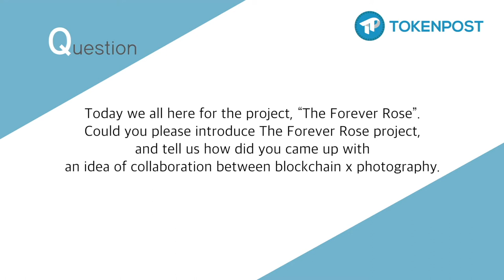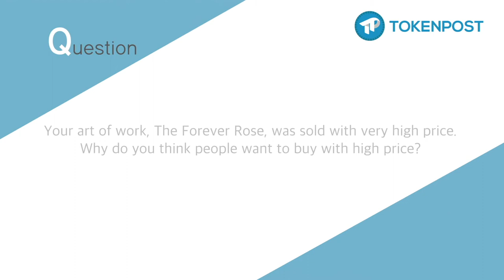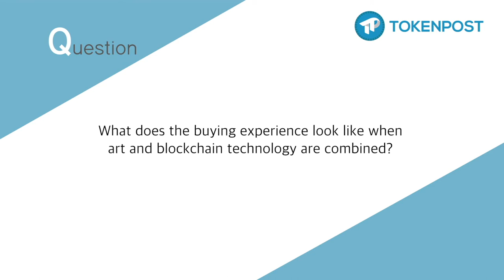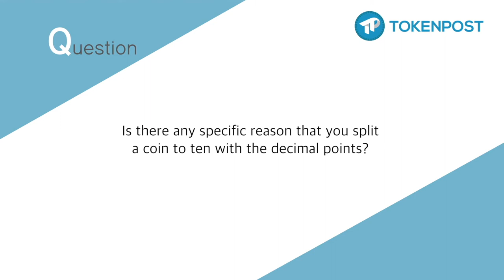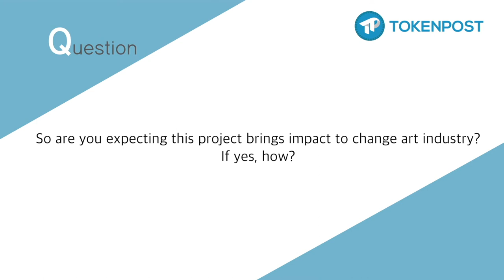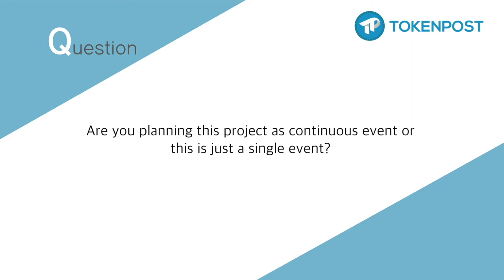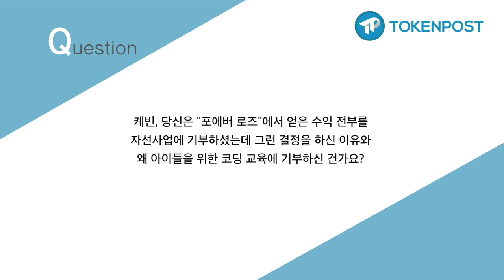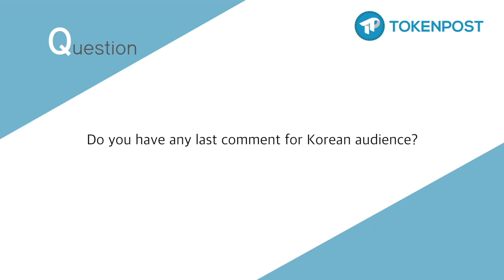[토큰포스트 인터뷰] 포에버 로즈, 디지털 예술작품과 암호화폐의 결합 (The Forever Rose Crypto-Artwork)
We sat down for an interview with Andy Tian & Kevin Abosch.

Andy is a founder & CEO of Gifto & Asia Innovation Group,
Kevin is a professional photographer & founder of IAMA Coin.

The Forever Rose is an artwork that collaborate with blockchain, it sold at 1 million US Dollar ($1,000,000). GIFTO & IAMA Coin are donating 1 million US Dollar worth of cypto currency to CODERDOJO Foundation, where young kids can learn computer programming for free.

앤디 티엔 & 캐빈 아보쉬 두분과 함께 인터뷰를 가졌다.
포에버 로즈는 가상의 디지털 예술작품으로는 세계 최고가에 팔린 작품이다.
앤디 티엔 대표는 아시아 이노베이션 그룹(AIG)과 기프토(GIFTO)의 창립자이며,
케빈 아보쉬(Kevin Abosch)는 지난 2015년 아일랜드 유기농 감자 사진 작품 ‘Potato 345#’를 100만 유로에 판매해 화제가 된 사진 작가이다.
블록체인 디지털 사진작품 '포에버 로즈'(Forever Rose)를 10명의 구매자에게 100만 달러에 판매 되었으며, 판매대금 전액은 어린이 무료 코딩 교육 글로벌 민간자선단체인 코더도조 재단에 기부되었다.